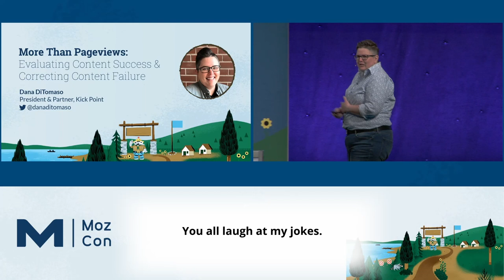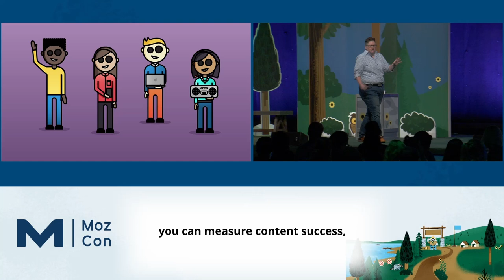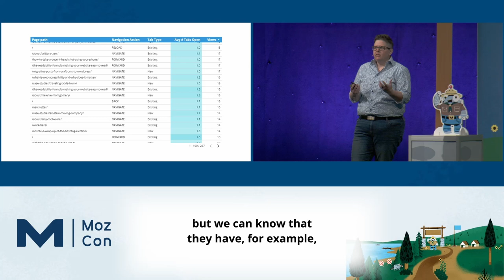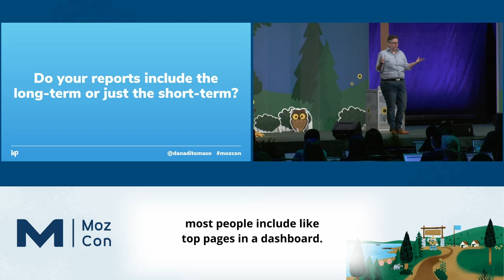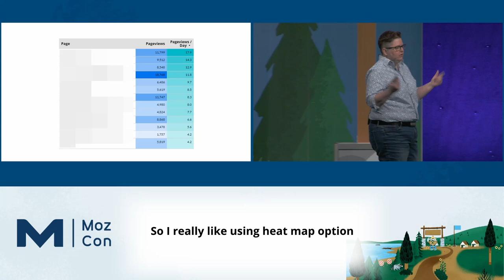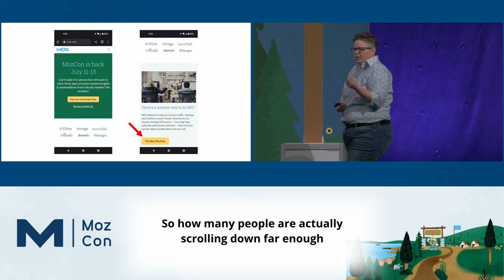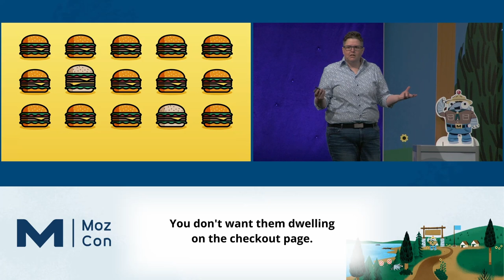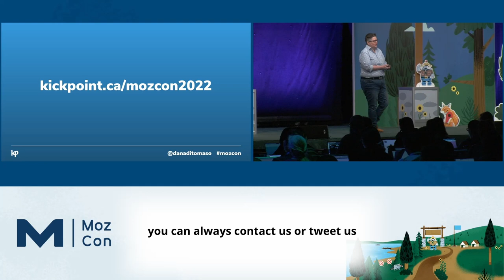More Than Pageviews: Evaluating Content Success & Making Corrections [MozCon 2022] — Dana DiTomaso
𝗗𝗲𝘀𝗰𝗿𝗶𝗽𝘁𝗶𝗼𝗻: Throw that tired pageview- and-bounce-rate-heavy report right out the (virtual) window — we can do better than that! Dana will peel back the layers on measuring content success. You'll learn which metrics will actually tell you if your content is doing what it's supposed to be doing, and how to link these metrics to your SEO strategies and tactics.

𝗠𝗼𝗿𝗲 𝗰𝗼𝗻𝘁𝗲𝗻𝘁 𝗯𝘆 𝗗𝗮𝗻𝗮 𝗗𝗶𝗧𝗼𝗺𝗮𝘀𝗼
👉 Whiteboard Friday Episodes  by Dana DiTomaso

𝗠𝗼𝗿𝗲 𝗼𝗻 𝗦𝗘𝗢 𝗔𝗻𝗮𝗹𝘆𝘁𝗶𝗰𝘀
How to Create 8 Million SEO Test Ideas Using ChatGPT — Whiteboard Friday
How to Use Estimated Brand Reach as a Meaningful Marketing Metric